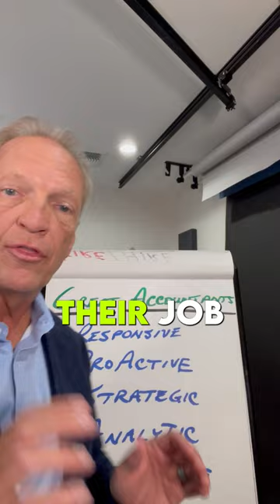5 things that make a great accountant